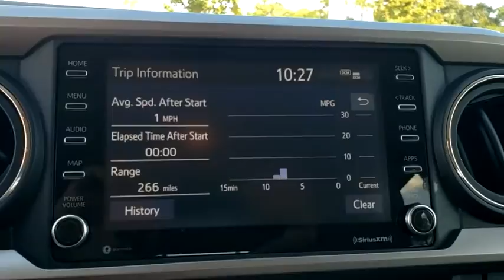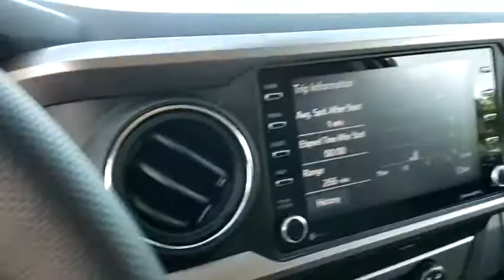2020 Toyota Tacoma 2WD New Smyrna Beach, Port Orange, Daytona Beach, Deltona, Sanford, FL T241889B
White Used 2020 Toyota Tacoma 2WD available in New Smyrna Beach, Florida at New Smyrna Chrysler. Servicing the Port Orange, Daytona Beach, Deltona, Sanford, FL area.
2020 Toyota Tacoma 2WD SR5 - Stock#: T241889B - VIN#: 3TMAZ5CN6LM116612

CARFAX One-Owner. Clean CARFAX. White 2020 Toyota Tacoma SR5 RWD 6-Speed Automatic V6 **Serviced Here**, Backup Camera, Bluetooth, Apple Car Play / Android Auto, Apple CarPlay/Android Auto, Auto High-beam Headlights, Bumpers: body-color, Front Bucket Seats, Telescoping steering wheel, Wheels: 16 x 7J Silver Alloy.Recent Arrival!